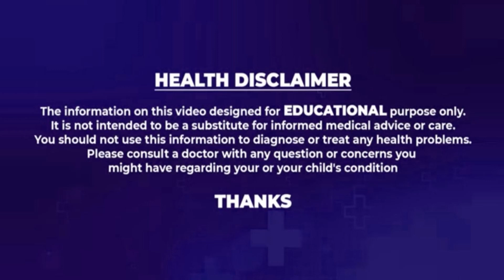Health Benefits of Dates || How to use Dates || Health Tips || EHA HEALTH